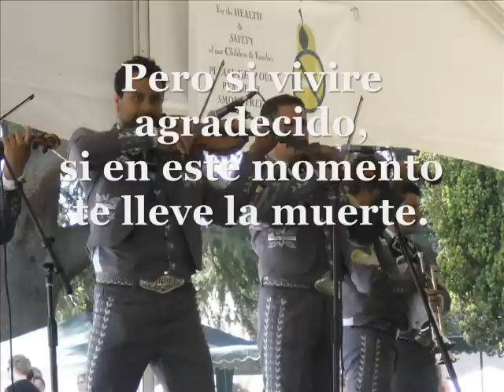"El Columpio" - Mariachi Los Gallos (Con Letra/ With Lyrics)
Performed By: Mariachi Los Gallos